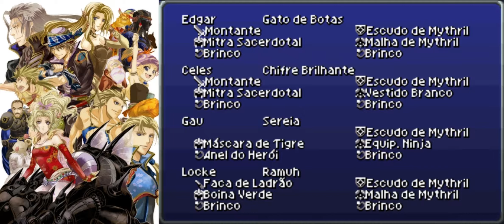Final Fantasy VI Advance Pt-Br Detonado (100%) #15 Vetor Fabrica Magitek Ifrit & Shiva.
FinalFantasyVIAdvance Pt-Br Detonado.